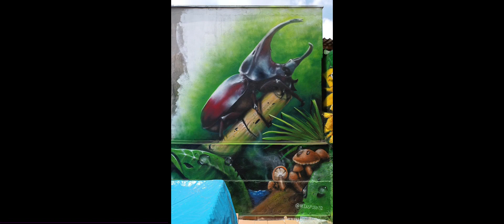Graffiti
Es un video de arte urbano street arte urbano Grafiti rap mexicano hiphop hiphop